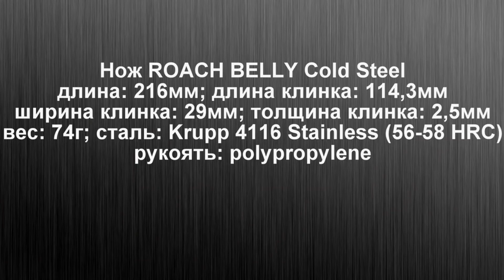Нож ROACH BELLY. Реальный Cold Steel за копейки.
Помощь каналу ARHADYR:
Нож предоставлен оружейным магазином BALTIC FOX
Raua 1/Pronksi 6, 10124, Tallinn